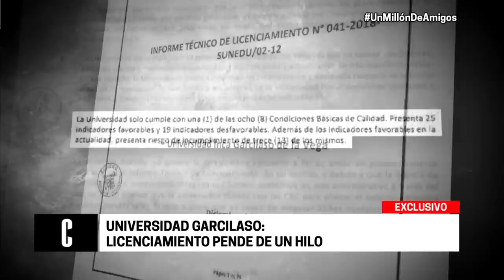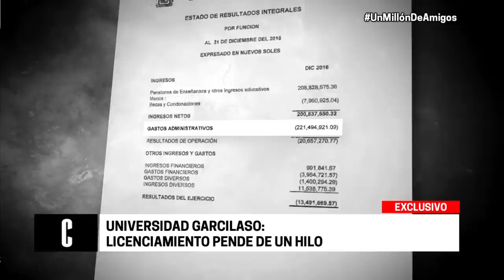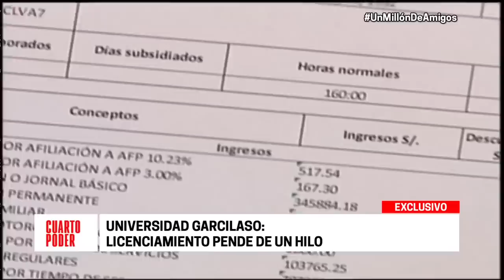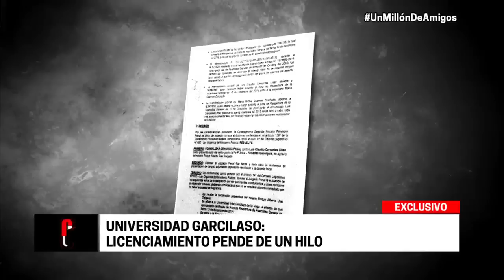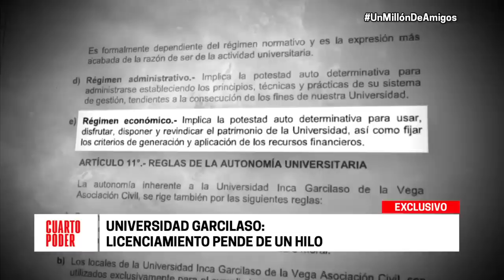Cuarto Poder: El caso de la Universidad Inca Garcilaso de la Vega